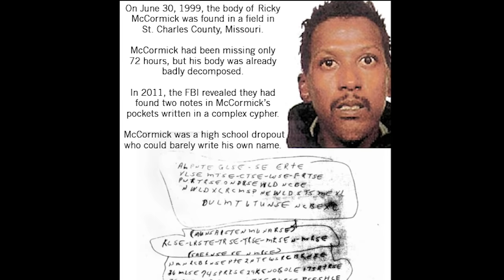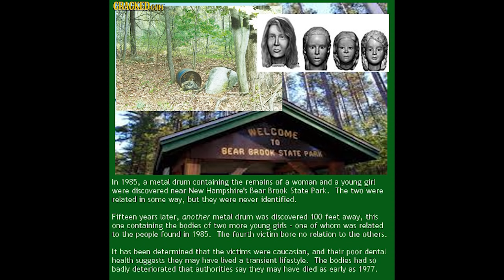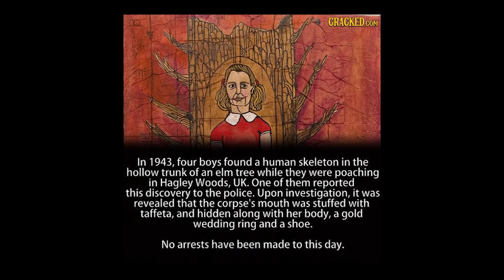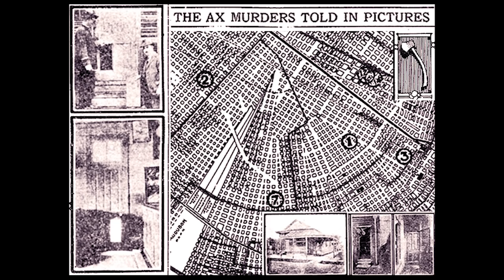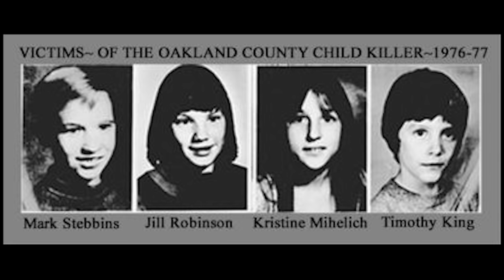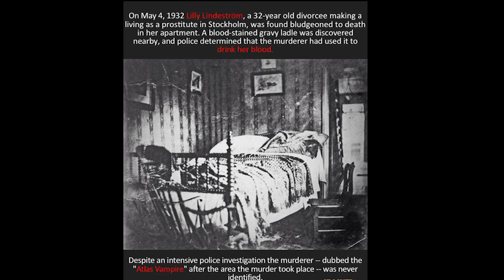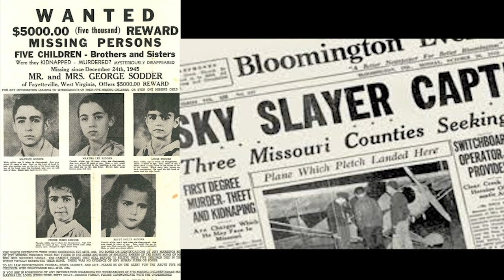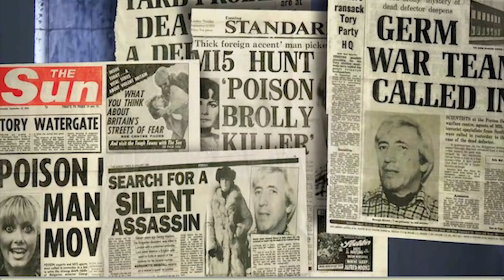Top 23 Unsolved Mysteries Never Know and Can't Explained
Top 23 Unsolved Mysteries Never Know and Can't Explain

The world is full of mysteries. But as we push further into our technological age, that shroud is quickly growing thinner. Still, though, there are a few mysteries left -- and that is what's truly creepy.

We asked our readers to comb the Internet for some frightening mysteries that, despite our best attempts, remain unsolved to this day.